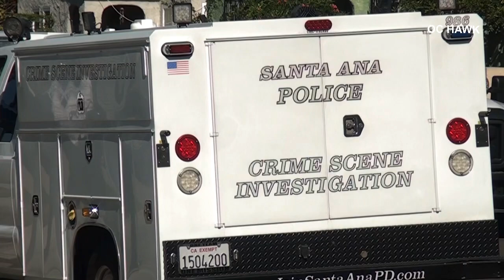Santa Ana Homicide 1/21/2021